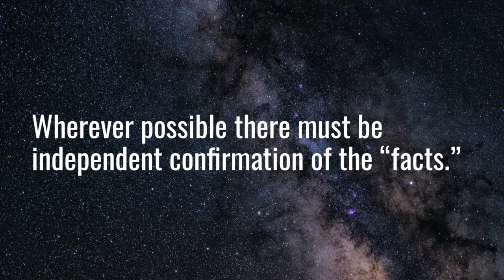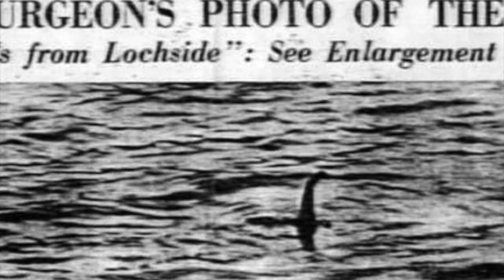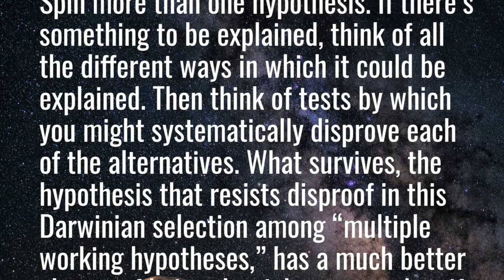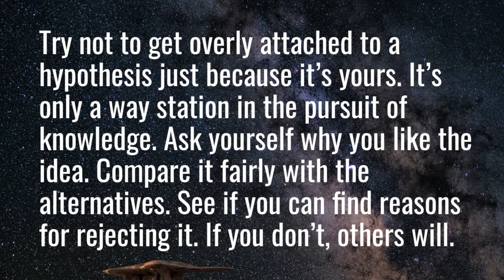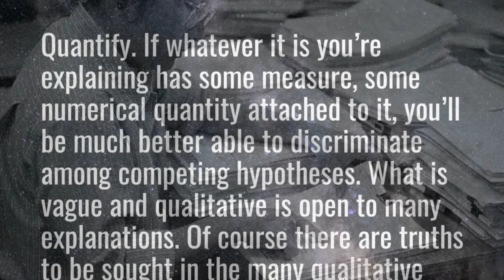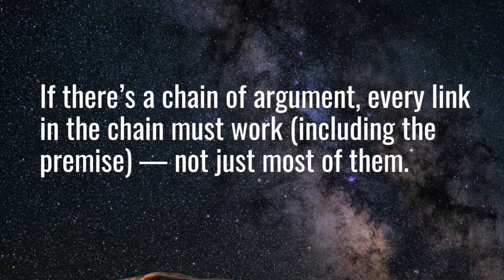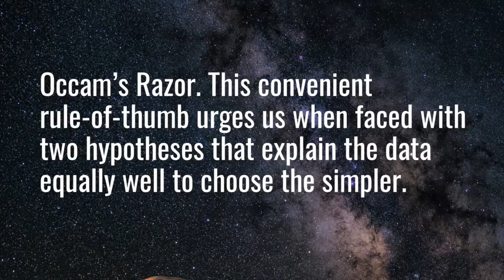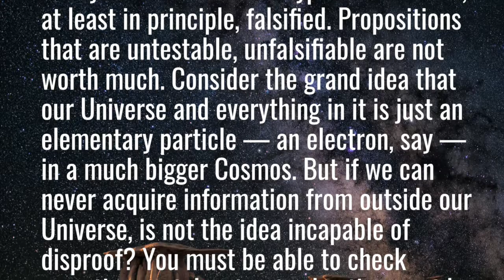Carl Sagan's Baloney Detection Kit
If there is positive feedback, then I wouldn't mind making similar videos for Carl Sagan or other skeptics and scientists.

All of the images used in this video are used in agreement with the laws involving the public domain. They were taken from Wikimedia Commons and Pic Monkey.